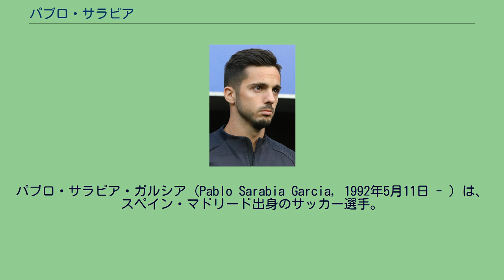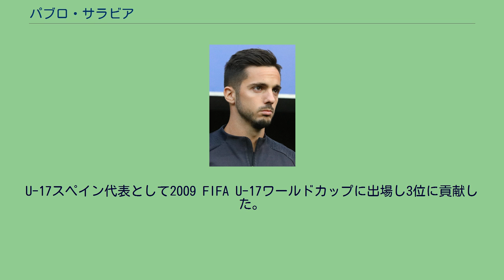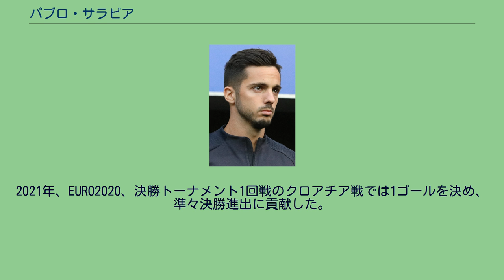パブロ・サラビア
パブロ・サラビア・ガルシア（Pablo Sarabia Garcia, 1992年5月11日 - ）は、スペイン・マドリード出身のサッカー選手。
スポルティングCP所属。
2004年からレアル・マドリードの下部組織に在籍。
2009年からレアル・マドリード・カスティージャの試合に出場しており、2010年1月3日のADアルコルコン戦でデビュー。
2週間後のラシン・サンタンデールB戦で初ゴールを決めた。
2010-11シーズンのUEFAチャンピオンズリーググループステージ、オセール戦にて途中出場し、トップチームデビューした。
カスティージャ2年目は、アルベルト・トリル監督のもとMFのポジションでプレー。
リーグ戦12得点を挙げた。
2011年夏、同じくマドリードにあるヘタフェCFに5年契約で完全移籍した。
契約には2年間の買戻し条項が含まれる。
2015-16シーズンのヘタフェのセグンダ・ディビシオン降格に伴い、2016年6月10日にセビージャFCへの移籍が発表された。
2019年7月2日、パリ・サンジェルマンFCと5年契約を締結したことが発表された。
2021年8月31日、スポルティングCPにレンタル移籍した。
U-17スペイン代表として2009 FIFA U-17ワールドカップに出場し3位に貢献した。
2011年のU-19欧州選手権にも招集され、優勝を果たした。
2021年、EURO2020、決勝トーナメント1回戦のクロアチア戦では1ゴールを決め、準々決勝進出に貢献した。